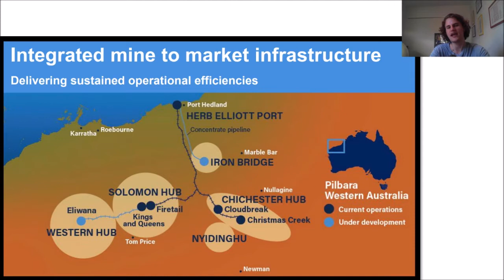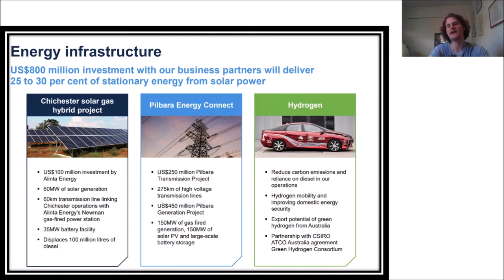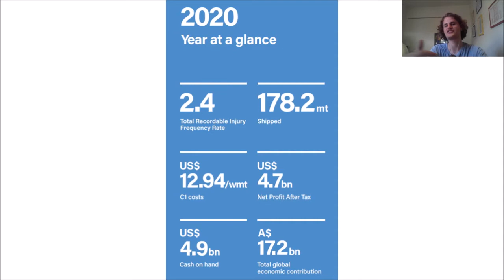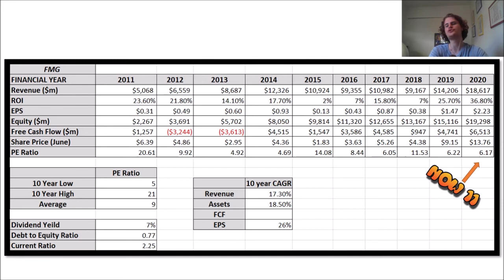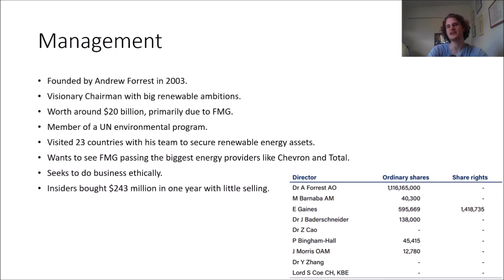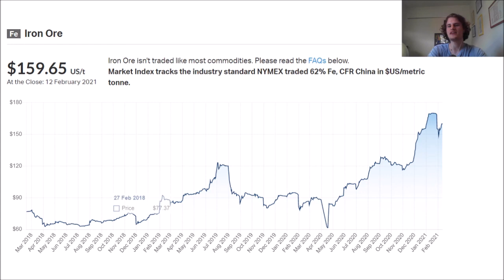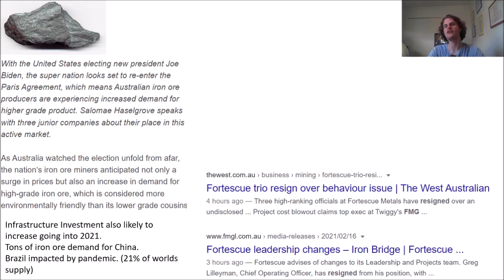FMG, The Most Impressive Dividend Stock!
In this channel we do deep dives into specific stocks and discuss the general market. I provide my own subjective opinion on these stocks and the future outlook for the market!
FMG is the stock for today's videos and it is the most impressive dividend stock globally.